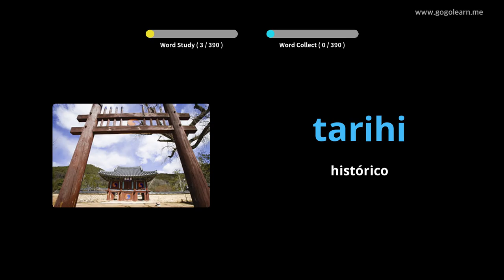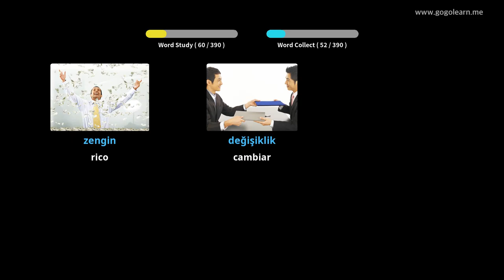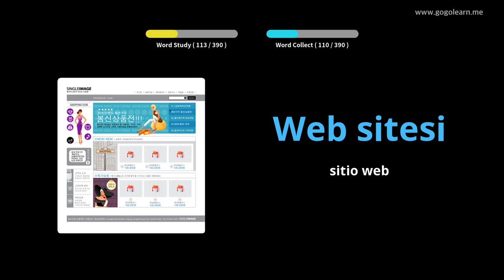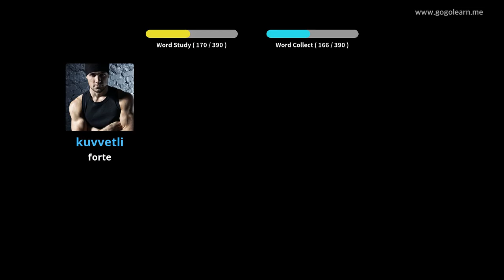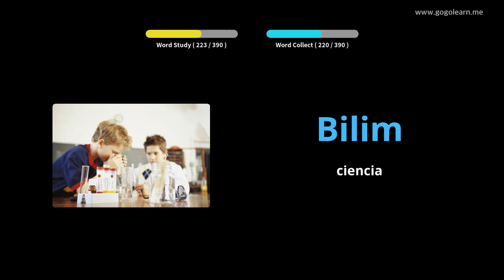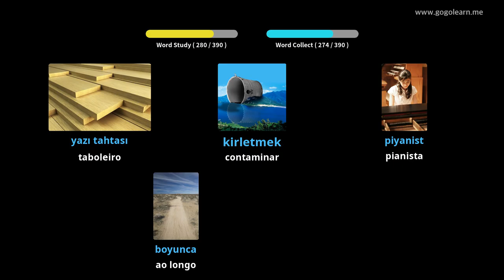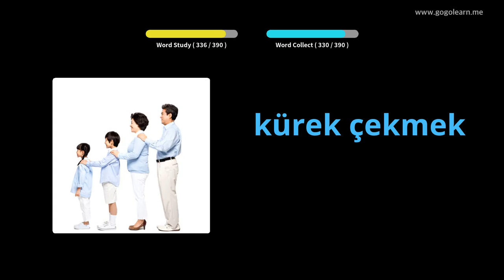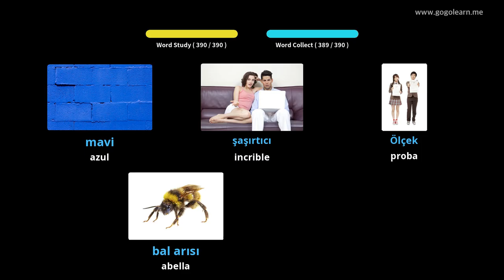Escola de vocabulario turco 1 | Golearn